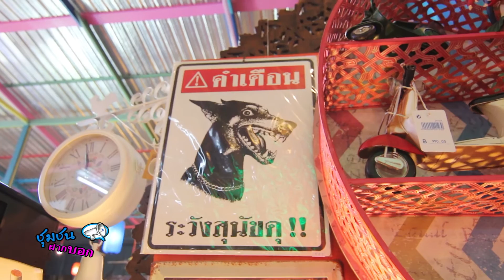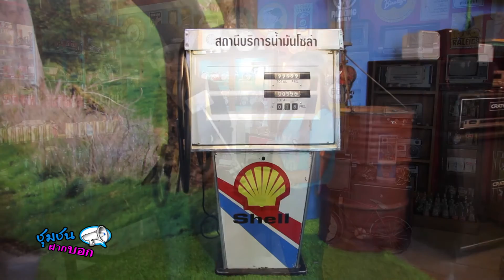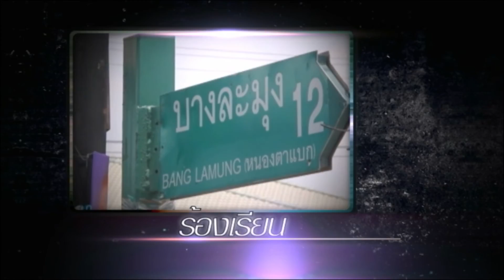ชุมชนฝากบอก ตอน สุริยามิวสิคอาร์ท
ชุมชนฝากบอก
รายการเพื่อชาวท้องถิ่นเมืองพัทยา
รับฟังทุกเรื่องราวที่ท่านอยากบอกต่อ
ร้าย - ดี เรายินดีเป็นกระบอกเสียงให้กับท่าน

ออกอากาศในรายการ Morning Voice ทุกวันพฤหัสบดี
ช่วงเวลา9:45 น.- 10:00 น.
และ ทุกวันเสาร์ หลังข่าวท้องถิ่นประจำวัน โสภณเคเบิ้ลทีวี

ฝากบอกสถานที่ท่องเที่ยวแห่งใหม่
อยู่ไม่ไกลจากตัวเมืองพัทยา
เอาใจนักสะสม ของเก่า ของแปลก
แล้วคุณ จะเหมือนได้ย้อนวันวานกลับไป ครั้งวัยหนุ่มสาว
อีก 1 สถานที่ ที่คุณจะต้อง "เสียใจ" ถ้าไม่ได้ไปเยือน